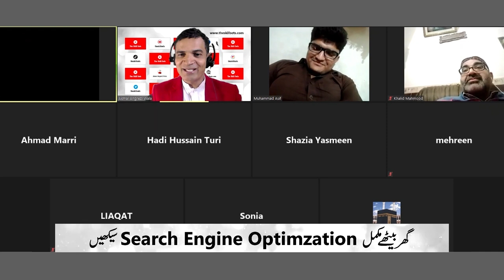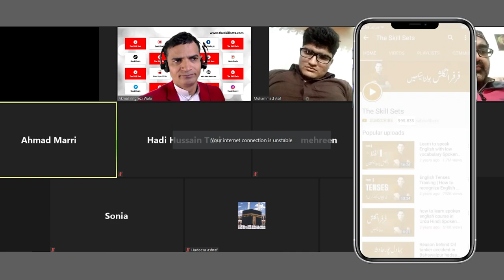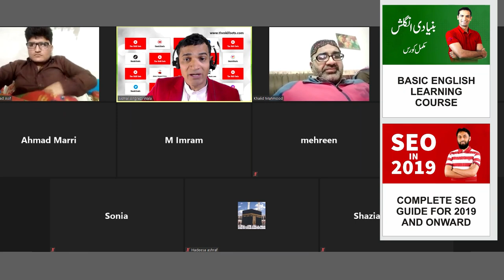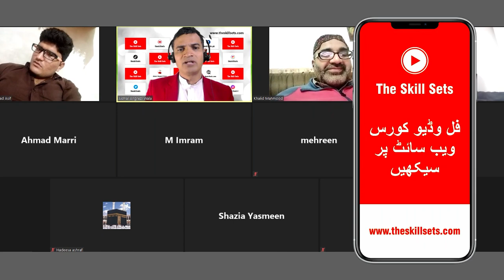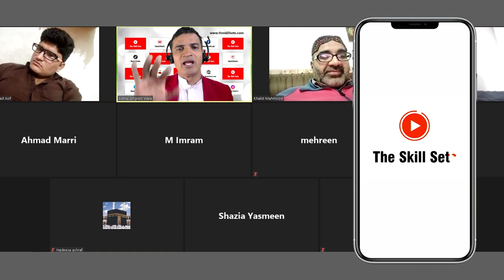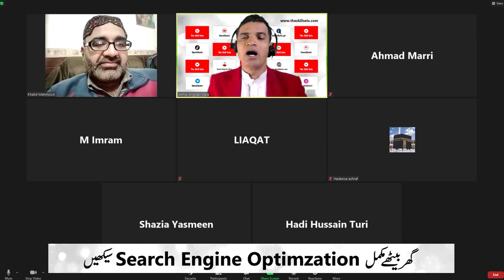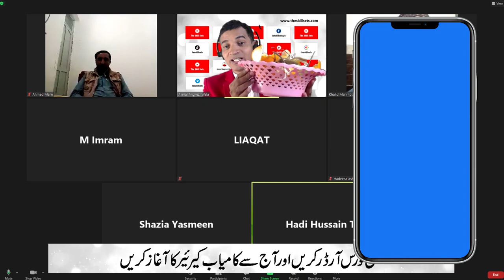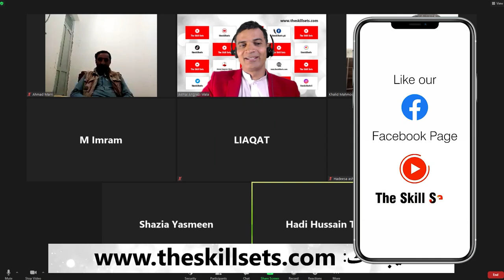How Lockdown Has Changed the World | Lockdown Consequences by Akmal Angrezi Wala | The Skill Sets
How lockdown has changed the world? In this video, Sir Akmal talks about lockdown and its effects on the live show, how lockdown changed the world. Be able to do nice and get the most out of the lockdown. In this video Sir Akmal also explains how we can benefit from lockdown even in the current situation. So, watch complete video ot understand the consequences of lockdown with sir akmal angrezi wala.

The Corona virus epidemic has affected the entire world (lives of almost everyone in the world). The whole world is still in a state of lockdown. People's living conditions, business structure, etc. are changing very fast. While this lockdown is painful for the world, it is also a fact that this lockdown brought many opportunities with it. This lockdown was a blessing for anyone who discovered or identified the hidden opportunities within the lockdown.

Lockdown has also brought positive changes in the lives of many people. People also made a lot of money and invented smart ways to work. The world has entered a new era with many opportunities and many challenges. Watch our full video to learn how to take advantage of these opportunities and how to deal with these challenges.

ڈئیر سٹوڈنٹ
ٹک ٹاک کر فالو کریں اور فری انگش سیکھیں

پلے سٹور سے ٹیلی گرام ایپ انسٹال کریں اور اس لنک پر انگلش کا گروپ جوائن کرلیں
 آپ کو فری وڈیوز ملتی رہیں گی۔

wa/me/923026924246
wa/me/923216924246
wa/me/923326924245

Click on this link to join Sir Akmal's Live English Class